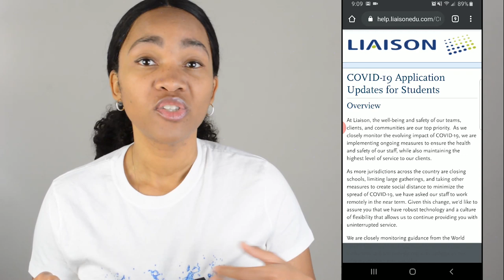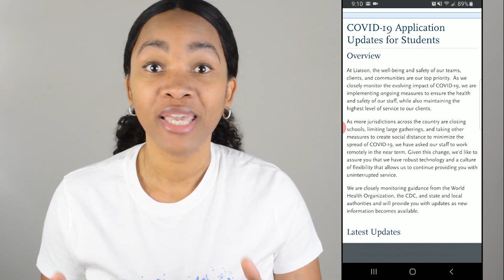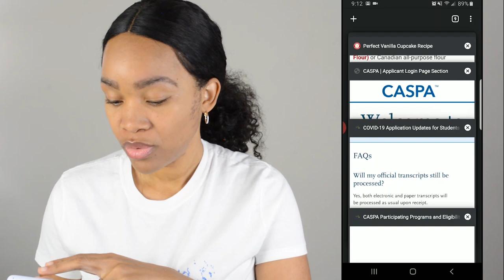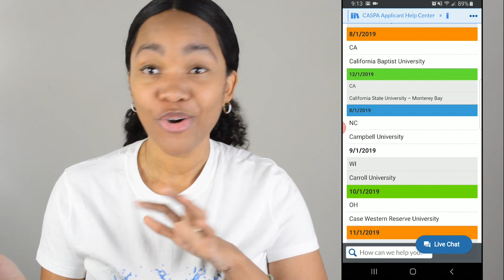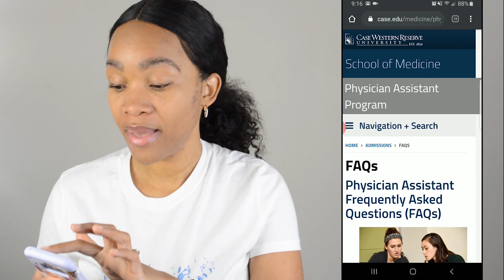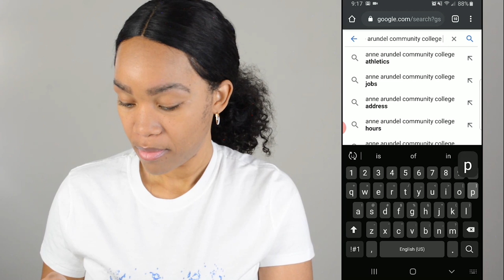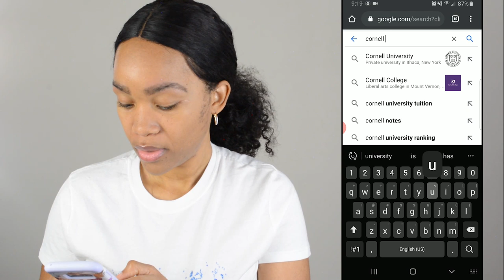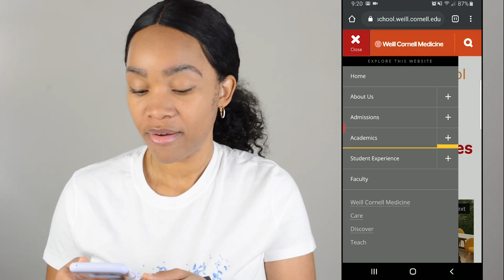Is getting accepted into PA School during this Pandemic now over?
Are PA Schools still doing interviews during this Pandemic? Accepting applications? What about GRE Scores and Testing? Well... Let's talk about it.